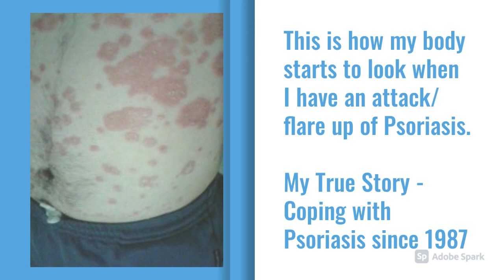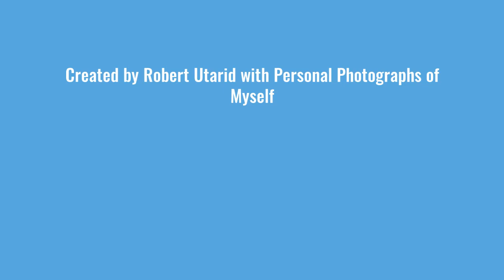Psoriasis My True Story 1987 2021 Robert Utarid - A Recent Flare UP - Vid 15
This is a True Story of My Discovery and Recovery from Psoriasis since 1987.

Please visit my You Tube Channel for my Complete Story